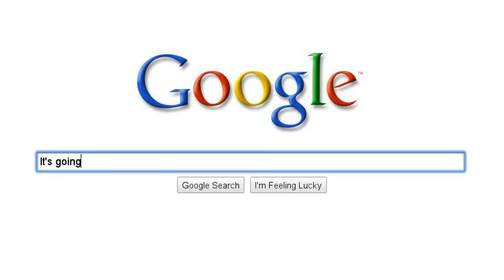CHCI Fellows Fundraiser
Looking for a fun time and a worthy cause?
Come to Lima's this Friday night and help support the Congressional Hispanic Caucus Institute!
Date:
Friday, April 30, 2010
Time:
4:30pm - 9:30pm
Location: